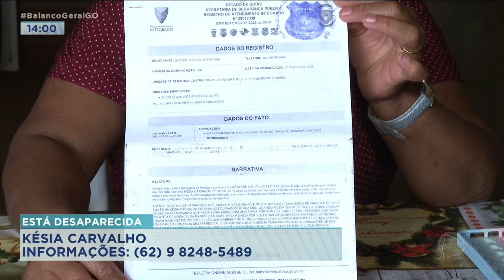KESIA CARVALHO ESTÁ DESAPARECIDA: INFORMAÇÕES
UMA MÃE QUE PROCURA PELA FILHA QUE ESTÁ DESAPARECIDA HÁ CERCA DE QUATRO MESES. A MENINA, DE APENAS 13 ANOS, SAIU DE CASA SEM LEVAR NADA.